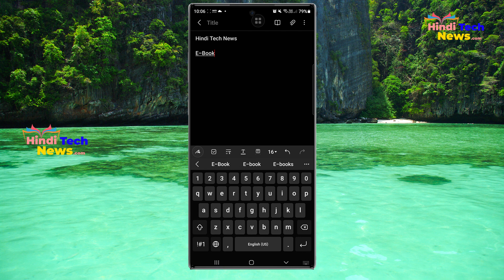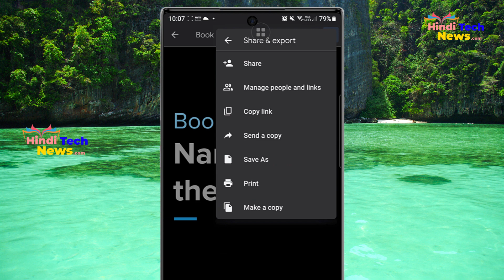How to Write E-Book in Phone? Phone me E-Book Kaise Likhte hai? फ़ोन में इ-बुक कैसे लिखते है?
How to Write E-Book in Phone?
Phone me E-Book Kaise Likhte hai?
फ़ोन में इ-बुक कैसे लिखते है?